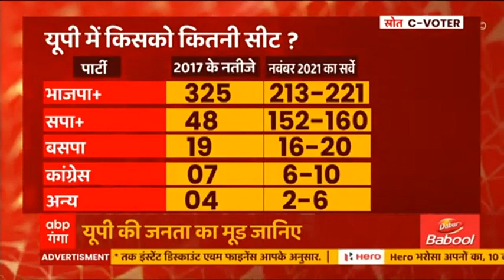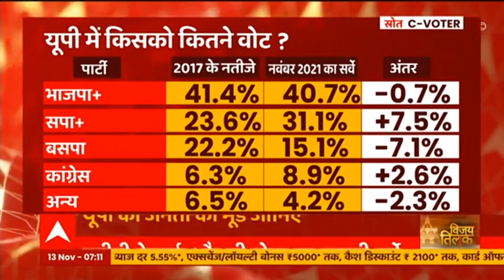Mission UP: Amit Shah के UP दौरे का दूसरा दिन आज, जानिए क्या रहेगा कार्यक्रम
गृहमंत्री अमित शाह के यूपी दौरे का आज दूसरा दिन है।  आज भी तीन जिलों के दौरे पर रहेंगे अमित शाह।  वाराणसी में राजभाषा सम्मेलन, अखिलेश के गढ़ आजमगढ़ में हुंकार भरेंगे वहीं बस्ती में सांसद खेल कुंभ का उद्घाटन करेंगे ।